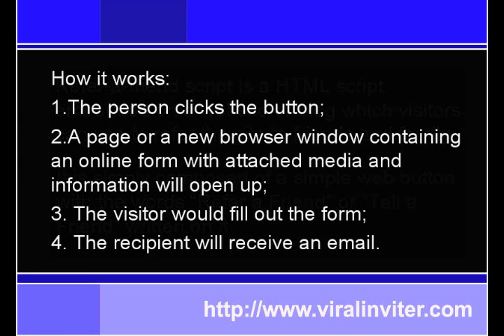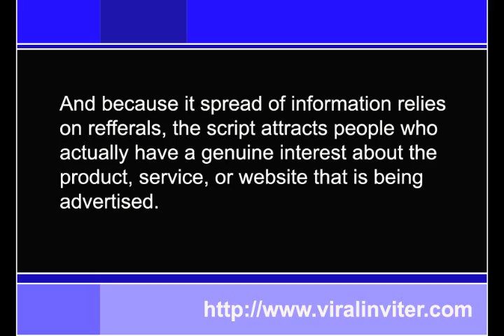Advantages of Using a Tell-a-Friend Script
What are the advantages of using the refer-a-friend script to advertise and market a product? Watch the video to find out!